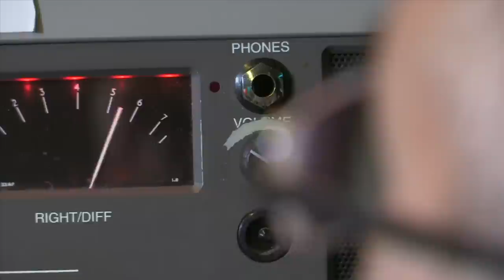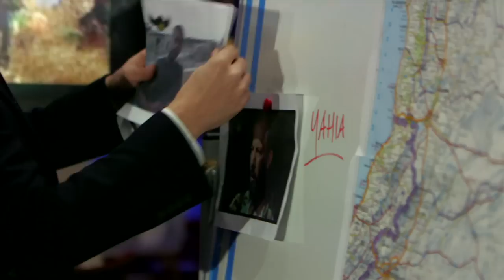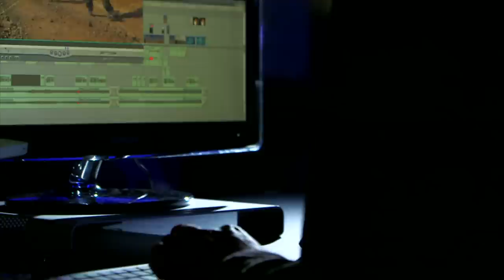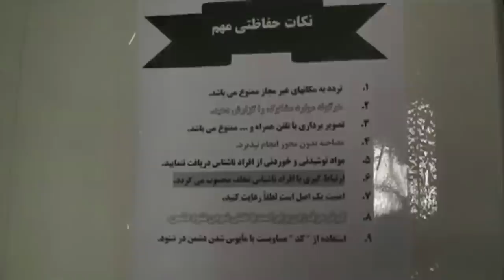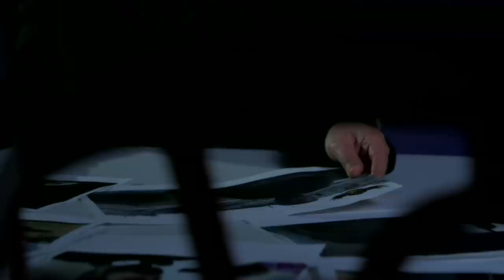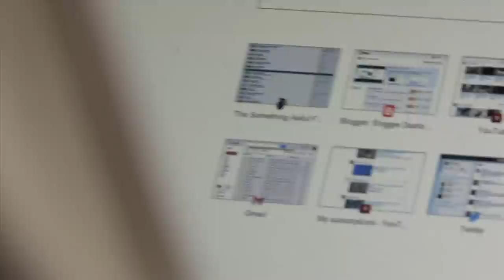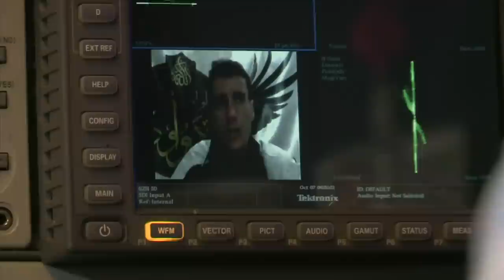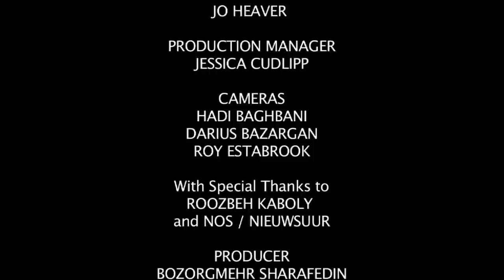Iran's Secret Army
A 2013 production looking at the clandestine role of Iran's Revolutionary Guards in the Syrian conflict...

(With thanks to NOS/Nieuwsuur & Roozbeh Kaboly)